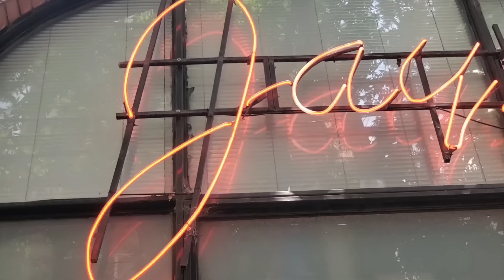RACISM IN MAURITIUS 🇲🇺 4 BLACK AFRICAN AMERICAN?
Is there racism in Mauritius for BLACKS? An African-American visits the country and gives his ✂️uncut opinion. This video will save you time and money.

Respect.